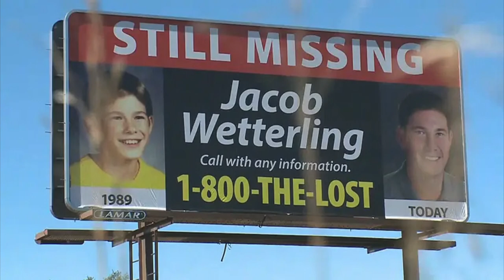Jacob Wetterling I True Crime Tuesday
On October 22, 1989 Jacob Wetterling went missing. It would take 27 years for him to be found. Dive into this tragic case with me.

Love you all so very much! Stay safe out there. This world needs you!